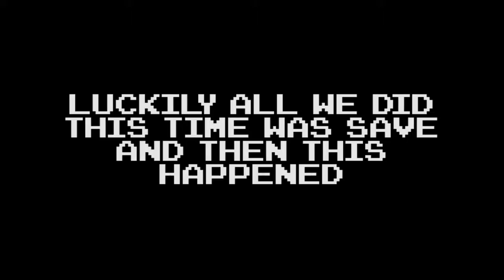Donkey Kong Country 2 Part 13 - Monkey Skull - Games Played Terribly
I definitely see the resemblance.